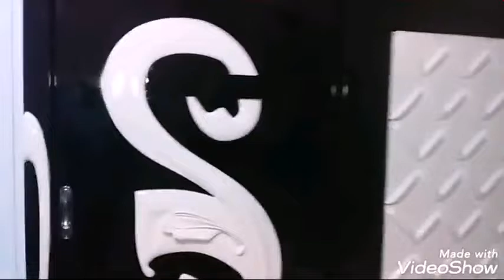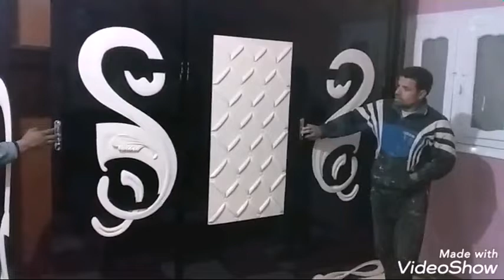غرفة نوم مودرن كاملة-Bed room